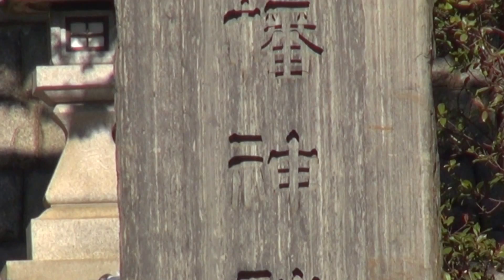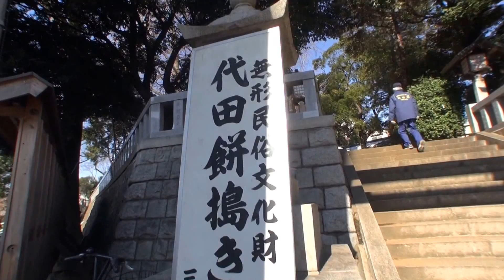代田八幡神社 餅搗き神事 無形民俗文化財 ２０１３年 by picua.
無形民俗文化財　、今日は初めて見ました　凄く綺麗な神社です　、餅つき会を見たら本当に日本語で何が言ったら良いか分からない。。言葉が出ない位　最高だ　日本の文化、日本の全てです　今日は見る機会をもらって頂いて　本当に有難う。　平成２５年の１月の２０日です日曜日です　Full AVCHD (HD)　by picua.